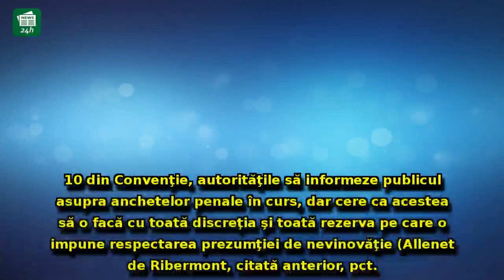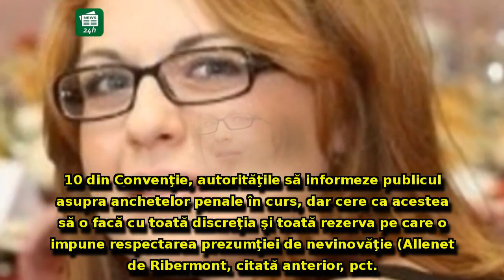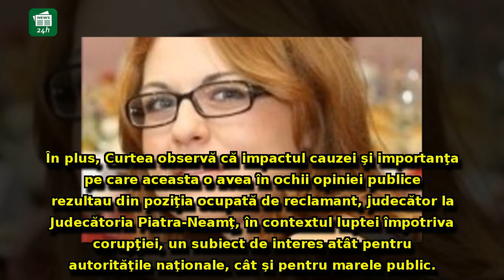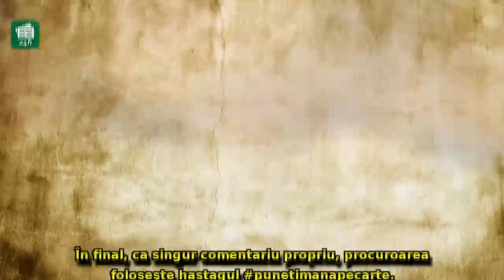Alexandra Lăncrănjan, 'procuroarea lui Dragnea', desfiinţează una dintre propuneril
Alexandra Lăncrănjan, 'procuroarea lui Dragnea', desfiinţează una dintre propunerile PSD-ALDE: 'Puneţi mâna pe carte'